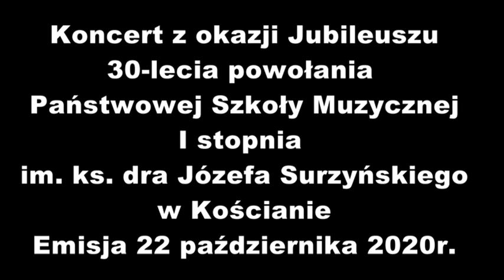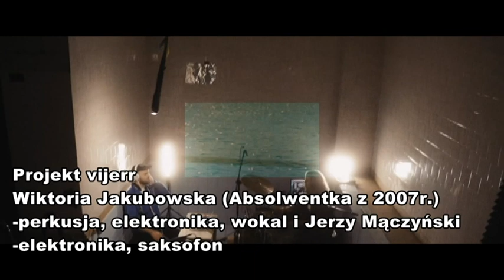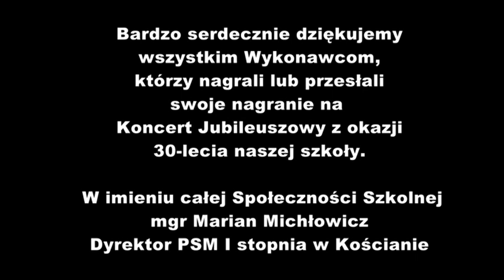Koncert Jubileuszowy - część druga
Koncert online z okazji jubileuszu 30-lecia Państwowej Szkoły Muzycznej im. ks. dra Józefa Surzyńskiego w Kościanie (część II)